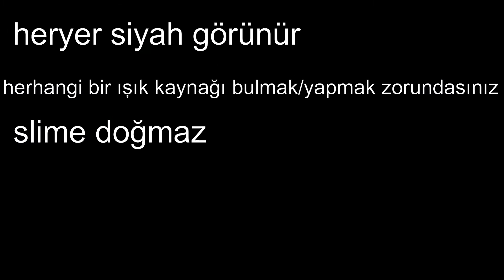Better Than Wolves ay durumları hakkında bilgiler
bu videoda Better Than Wolves'daki ay durumları hakkında bilgiler verdim.iyi seyirler.